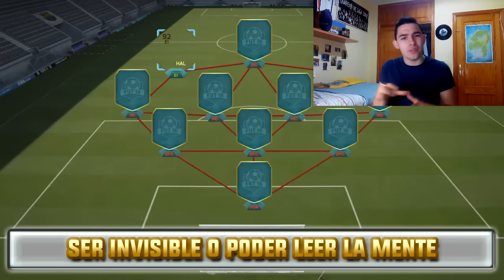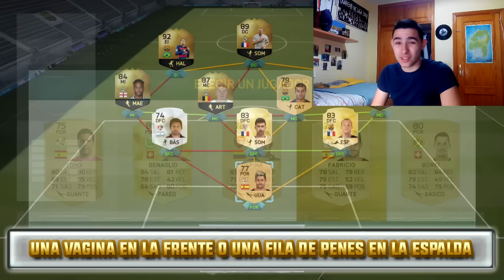¿ CAGAR UNA PELOTA DE TENIS ? PREGUNTAS IMPOSIBLES CHALLENGE - FIFA ULTIMATE TEAM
Hey, muy buenas ! Hoy os traigo al canal un vídeo de PREGUNTAS IMPOSIBLES CHALLENGE, consiste en intentar responder todas las preguntas mencionadas en el vídeo, la gracia está que las preguntas con muy difíciles ya que son respuestas muy raras.
Mientras respondo a la preguntas tenemos un FUT DRAFT del FIFA 16 ULTIMATE TEAM, donde escojo a jugadores muy buenos, como Messi 99 TOTY, Cristiano Ronaldo 98 y más jugadores muy bueno.
0:03 Me presento
0:07 Explico el vídeo que me nominó Steve The Gamer
0:17 Primera pregunta : Ser invisible o poder leer la mente.
0:45 Segunda pregunta : Vivir para siempre o morir la próxima semana.
1:03 Tercera pregunta : Que todo el mundo pueda saber lo que piensas o estar desnudo para siempre.
1:27 Cuarta pregunta : Solo poder susurrar o solo poder gritar.
1:44 Quinta pregunta : Nacer con trompa de elefante o cuello de girafa.
1:58 Sexta pregunta : Tener un tercer brazo o tercera pierna.
2:12 Séptima pregunta : Dejar el cholocate para siempre o dejar el queso para siempre.
2:29 Octava pregunta : Tener una vagina en la frente o una fila de penes en tu espalda.
2:57 Novena pregunta : Viajar por todo el mundo pero no volver a pisar España o No salir nunca de España.
3:21 Décima pregunta : Amor verdadero o Muchisisisisiiimo dinero.
3:33 Última pregunta : o volver a probar la mayonesa o cagar UNA VEZ una pelota de tenis.
4:00 Final de las preguntas.
4:11 Me despido en el vídeo.
▬▬▬▬▬▬▬▬▬▬ஜ۩۞۩ஜ▬▬▬▬▬▬▬▬▬▬▬▬▬▬
▼▼▼▼▼▼▼▼▼▼ABREME▼▼▼▼▼▼▼▼▼▼▼▼▼▼
▬▬▬▬▬▬▬▬▬▬ஜ۩۞۩ஜ▬▬▬▬▬▬▬▬▬▬▬▬▬▬

► CANALES DESTACADOS :
( GENTE MOLONA )